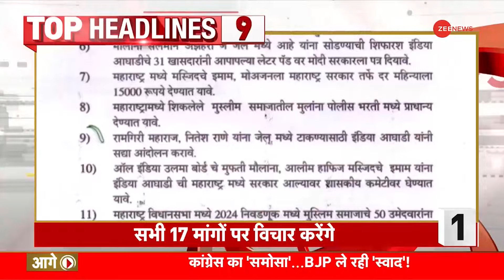Top News Today: यूपी में 20 मदरसों पर तगड़ा एक्शन | Gonda Illegal Madrasa | CM Yogi | UP | Latest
यूपी के गोंडा में  20 मदरसों में छापेमारी... जांच में जुटी ATS...मौके से मदरसो को बंद करके फरार हुए संचालक...छापेमारी के दौरान कई दस्तावेज बरामद.

Raids were conducted in 20 madrasas in Gonda, UP… ATS is investigating… operators fled from the spot after closing the madrasas… many documents were recovered during the raid.